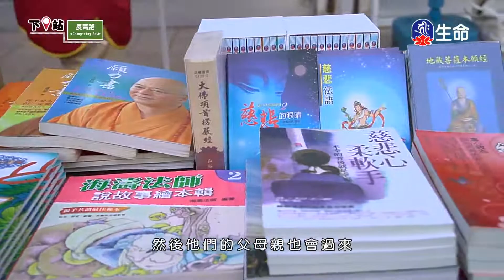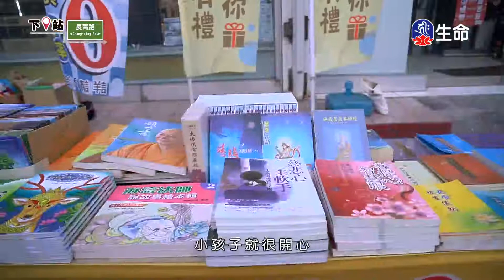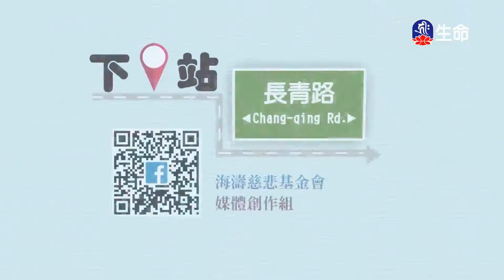尊勝第十七世大寶法王三主要道(7)_大寶法王慈悲開示_(lifetv_20210210_09:00)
大寶法王慈悲開示_尊勝第十七世大寶法王三主要道(7)。